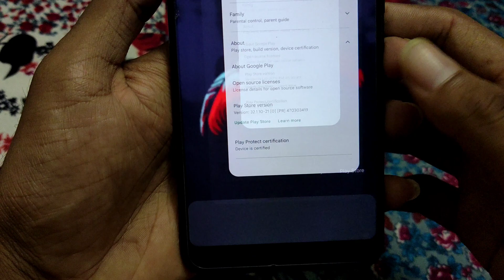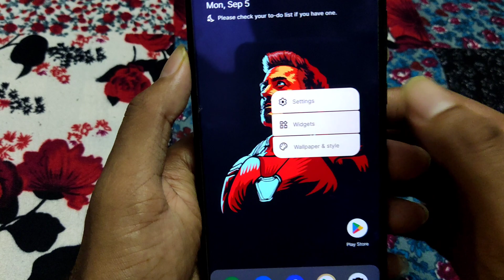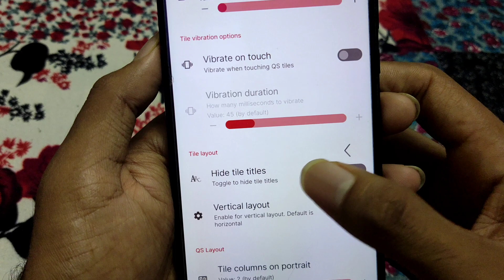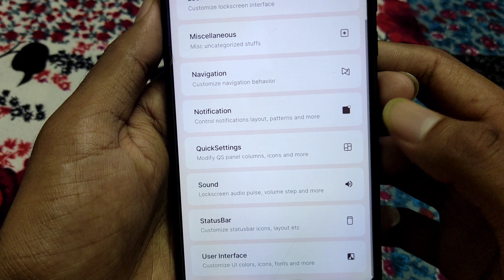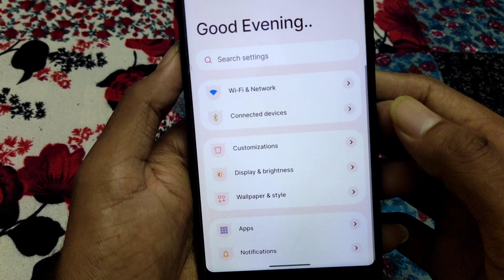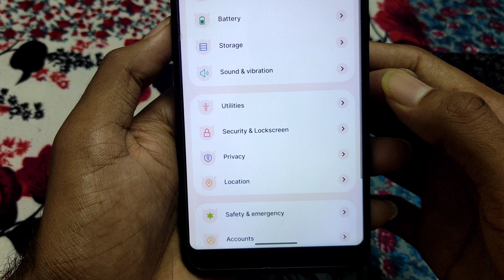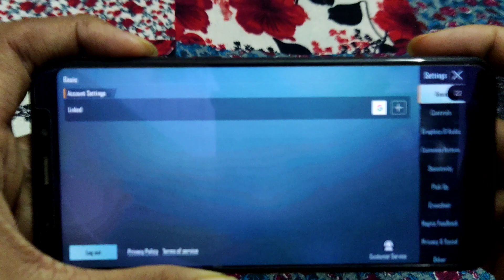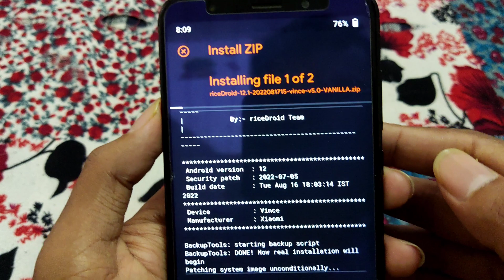riceDroid 5.0 | Halo Halo 😅 | Android 12L | PORT | Redmi 5 Plus | Redmi Note 5 | Unofficial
riceDroid v5.0 NEW UPDATE IS UP !!

riceDroid v5.0 UNOFFICIAL FOR REDMI 5 PLUS

riceDroid 5.0 - PORT | Android 12.1
Port date: 23/08/2022
By @fraxstore

Notes:
• User build.
• SafetyNet passes by default.
• Vanilla and pixel builds.
• Port from mido.
• Do not ever add dirac via qs, it will cause bootloop.

📥 𝗗𝗢𝗪𝗡𝗟𝗢𝗔𝗗 𝗟𝗜𝗡𝗞
riceDroid 5.0 Rom For Redmi 5 Plus / Redmi Note 5 :

Installation Notes -

1. Boot into custom recovery. (OrangeFox recommended)
2. Wipe dalvik cache, cache, system, data and vendor.
3. Flash ROM.
4. Flash Gapps (If Vanilla Version)
5. Flash Magisk (Optional)
6. Reboot, setup and enjoy!